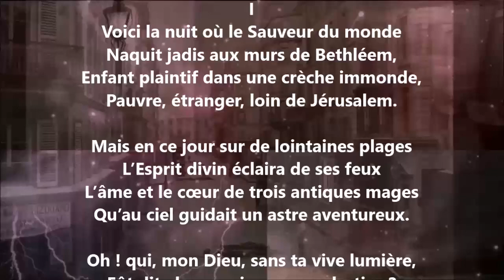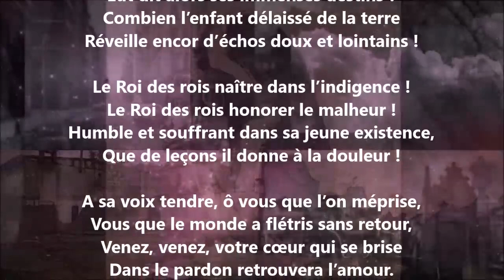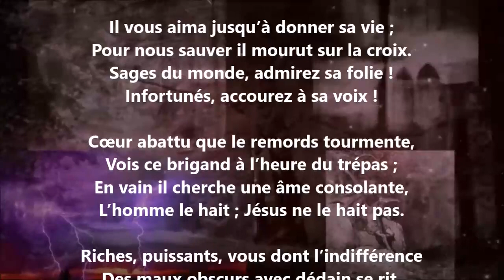La nuit de Noël I - Jacques-Imbert Galloix lu par Yvon Jean